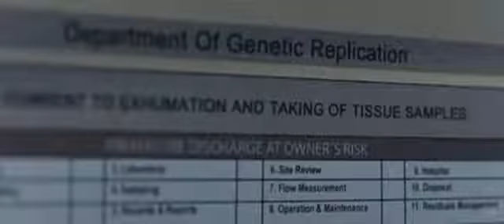Womb fanvid - Pagan Poetry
Womb (Benedek Fliegauf 2010): And he makes me want to hand myself over. Music by Bjork. Themes may disturb.